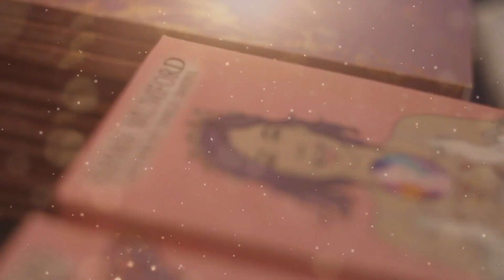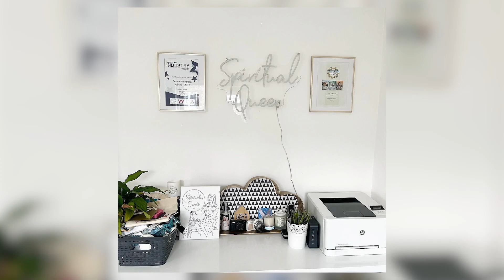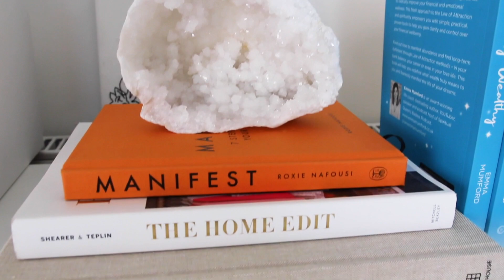SPIRITUAL OFFICE GLOW UP 2022 | Emma Mumford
👑 Welcome Spiritual Queen! I’m Emma the UK's leading Law of Attraction expert. I'm an award-winning life coach & mentor, Law of Attraction YouTuber, speaker, podcast host & 2x bestselling author 👑